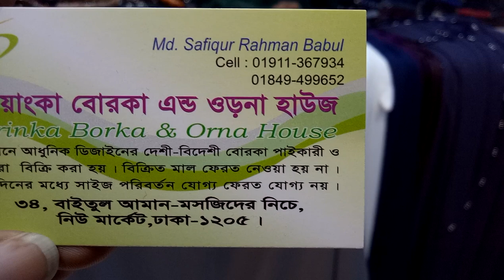বিভিন্ন ডিজাইনের বোরকার কালেকশন এবং দাম (falak angel)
shop name: (প্রিয়াঙ্কা বোরখা ও ওড়না হাউজ)

address:34,dhaka new market-1205

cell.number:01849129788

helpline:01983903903